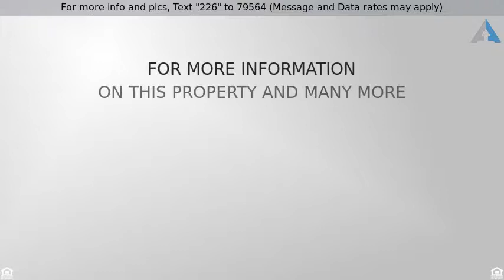Priced at $775,000 - 3144 GRAND FIELD AVE, Baton Rouge, LA 70810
Stunning property Available!

The many details and amenities this property offers, it's quickly distinguished to be a unique find! This 4,275 sq. ft. home features 5 bedrooms, 4.5 baths, bonus plus recreational room, 3 car garage, gorgeous gunite pool, inspiring fire pit, outdoor kitchen and living area. Featuring 10' & 12' ceilings, triple crown molding, 7" & 11" baseboards, Heart of Pine, travertine & marble floors. Formal dining room plus Butler's pantry with under counter lighting, decorative leaded glass cabinets and wine cooler. Large open living, kitchen and breakfast area with breath taking views of the outdoor living space. Fabulous gourmet kitchen, custom cabinetry, 6 burner Thermador gas cooktop, warming tray, convection wall oven, Bosh dishwasher, 9' island with farm sink, huge walk in pantry, plus a separate 8' buffet cabinet offering extra storage for everything from tableware to linens. Living area includes a dazzlingly eye catching marble fireplace with fire glass crystals, ornate wrought iron stairway plus custom cabinetry with built ins. Spacious Master Suite includes it's own private courtyard with water feature which the courtyard can be accessed through the formal dining area as well. Master bath features custom shower, multi shower heads, quartz shower floor, dual vanity sinks, garden soaker tub and large walk in closet and access to large laundry room with separate entry from the mudroom off the garage. Large guest bedroom is also located on the 1st floor with full bath. 3 bedrooms and 2 full baths upstairs, plus a large recreational room and bonus room. Exceeding all entertaining needs imaginable, is the exterior living space! Be on the cutting edge with this gunite zero entry pool, calming water features, automatic LED lighting, submerging bar stools, spectacular sunken fire pit, outdoor kitchen including a Blaze Professional Gas Grill, 2 tap Marvel beer dispenser & wine cooler and a cozy outdoor living area including a gas fireplace. A 5 star opportunity for sure!